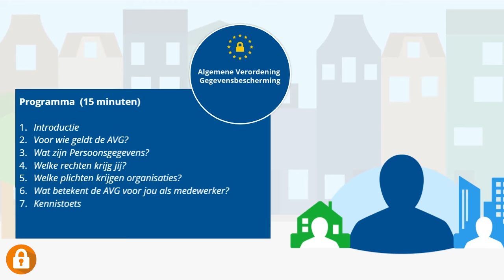AVG e-learning | BeveiligMij.nl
De Algemene Verordening Gegevensbescherming (AVG) is sinds 25 mei 2018 van kracht en geldt in de gehele EU onder de term GDPR. De gemiddelde medewerker blijkt niet of slecht op de hoogte van wat deze privacywet voor hen en de organisatie inhoudt. Bedrijven zijn echter wel verplicht medewerkers hierover te informeren.Krijg inzicht in de rechten en plichten voor het verwerken van persoonsgegevens.